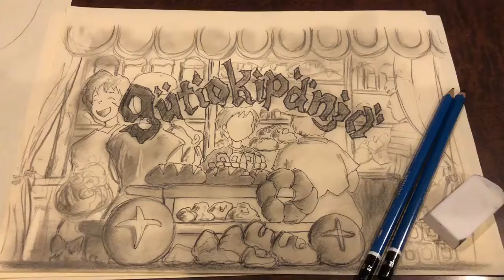ジブリ魔女の宅急便の絵を描いてみた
魔女の宅急便を描いてみました(๑˃̵ᴗ˂̵)